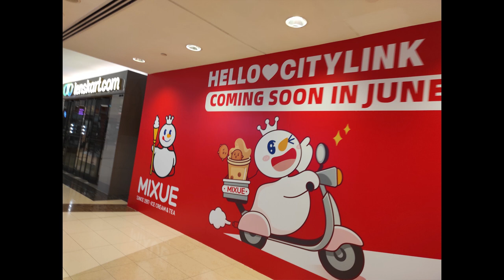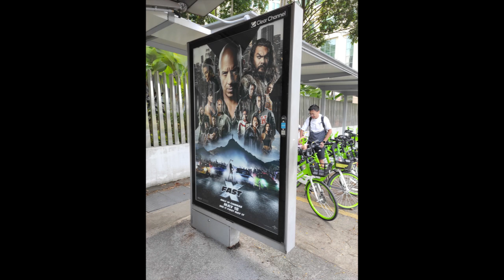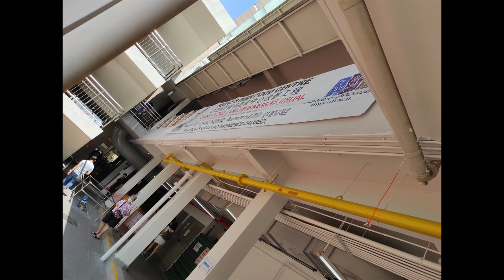20 May 2023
There is also a Learning Festival at Tampines.

Also, at the same time; the flashback was that my dad when driving wanted to avoid ERP and having to u-turn at Fort Road/Tanjong Rhu Road junction to go towards ICA Building and Lavender area instead of hitting through Nicoll Highway.